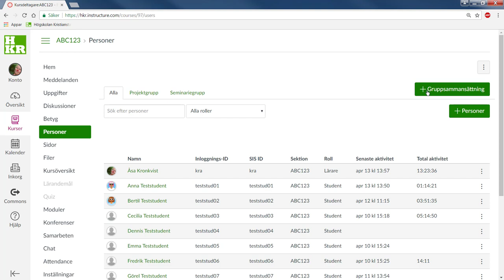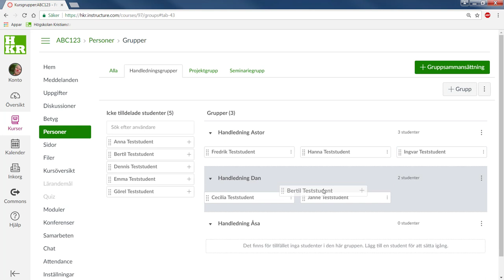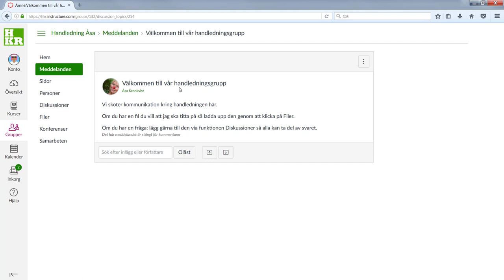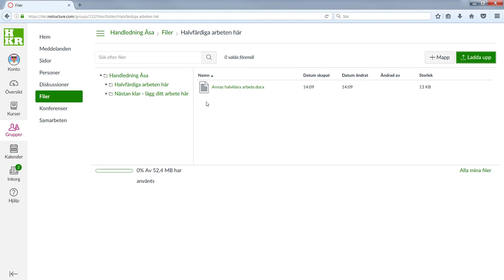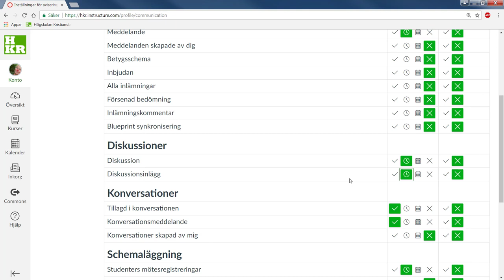Canvas: manuellt skapade grupper (handledningsgrupper)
Så här kan du arbeta med handledningsgrupper på Canvas.